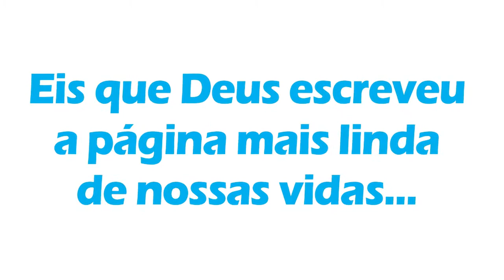RETROSPECTIVA PODEROSO KAIQUE